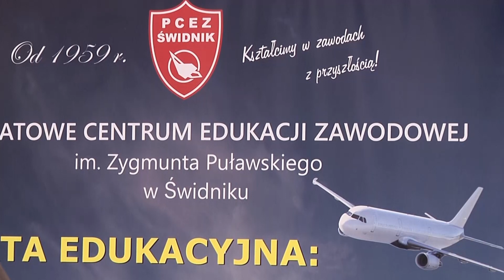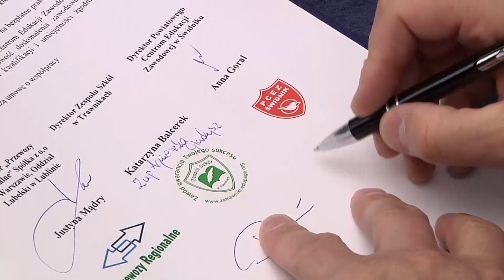KOLEJ NA KOLEJ W POWIECIE ŚWIDNICKIM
31 marca 2016 na Dworcu Głównym w Lublinie odbyła się uroczystość podpisania listów intencyjnych i porozumień w sprawie tworzenia nowych kierunków kształcenia w PCEZ w Świdniku oraz Zespole Szkół w Trawnikach. Dokumenty podpisali -  przedstawiciel Zarządu Województwa Lubelskiego Paweł Nakonieczny, wicestarosta powiatu świdnickiego Waldemar Białowąs, dyrektorzy szkół, a także Justyna Mądry, dyrektor „Przewozów Regionalnych” i  Zygmunt Grzechulski, dyrektor PKP Polskie Linie Kolejowe S.A.